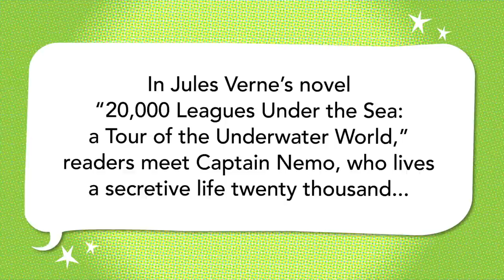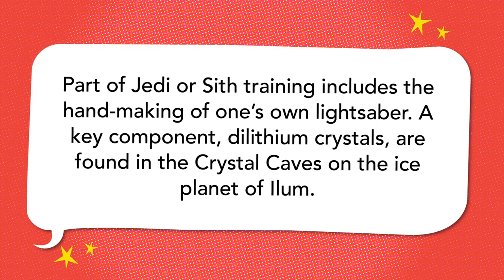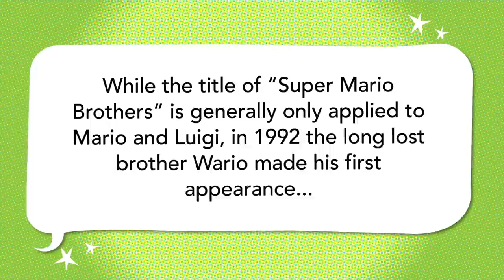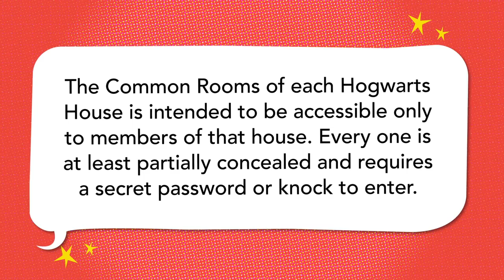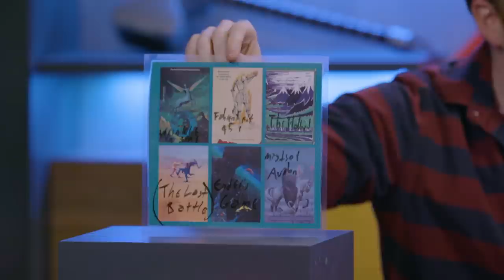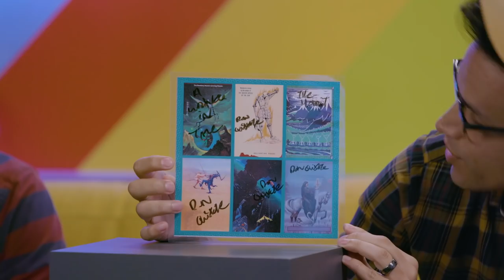20,000 Leagues From the Right Answer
App available in CANADA, AUSTRALIA, NEW ZEALAND and the U.S.

Brennan Lee Mulligan, Ryan Martin, and Jackie Kashian ponder dilithium crystals and designated riddlers.

CAST
Mike Trapp
Brennan Lee Mulligan
Ryan Anthony Martin
Jackie Kashian

CREW
Director - Michael Schaubach
Writer - Michael Saltzman
Director of Photography - Carter Ross
HMU - Denise Renee Valentine
Sound Mixer - Chris Bennett for BoTown Sound
VFX Artist - TJ Gonzalez
Editor - Erin Hassidim